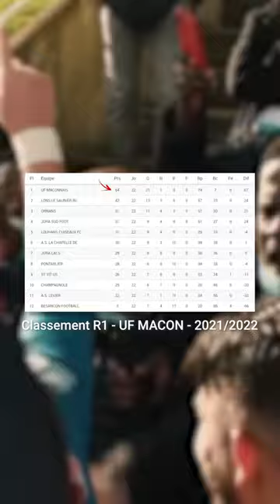J23 | Partie 1 : On joue le titre de champion face au club de Griezmann 🔥⚽️